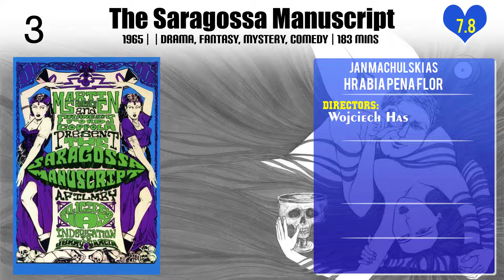Jan Machulski Top 10 Movies of Jan Machulski| Best 10 Movies of Jan Machulski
Top 10 Movies of Jan Machulski

Find the list of top 10 and best movies by Jan Machulski
King Size
Psy 2: Ostatnia krew
Killer 2
Psy
Vabank II
Déjà vu
Killer
The Saragossa Manuscript
The Lodger
Vabank

Pl. Comment down your favorite movie of Jan Machulski